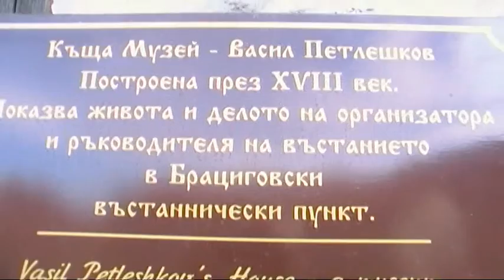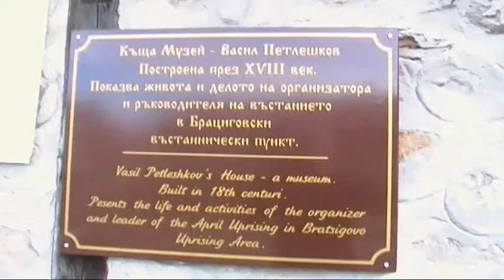VTS 10 1